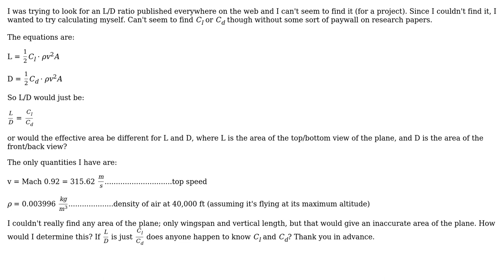Engineering: How do you determine the L/D ratio of F-117 Nighthawk?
With thanks & praise to God, and with thanks to the many people who have made this project possible! You are responsible for your own actions.